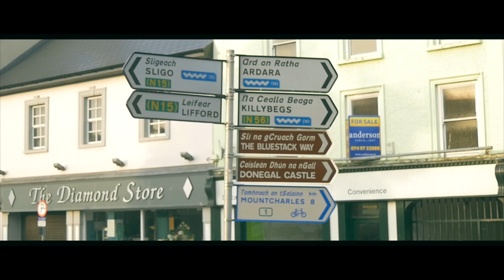Jim Devine, Destination Donegal Official Video